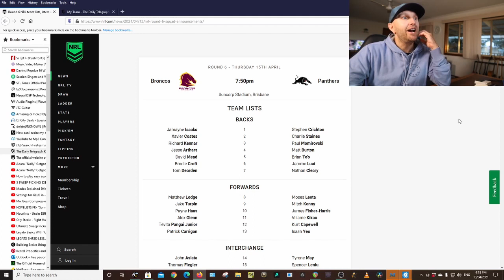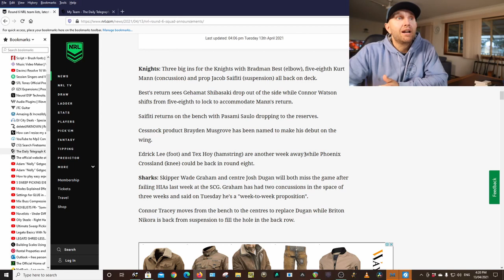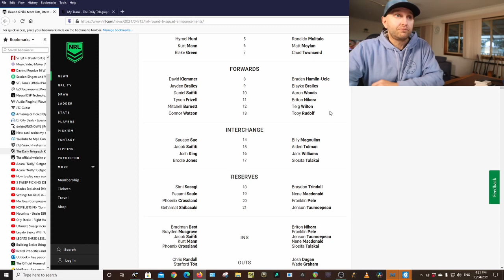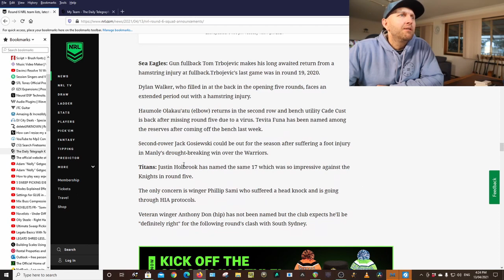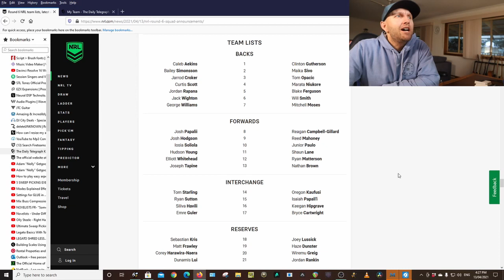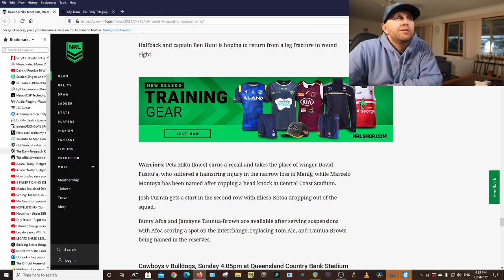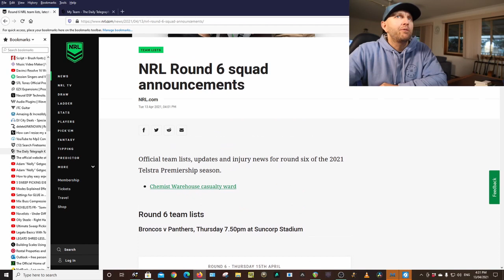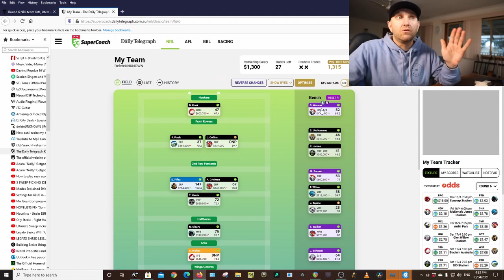NRL SUPERCOACH | TEAMS LIST TUESDAY | RD 6 2021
Checking teams, making trades, anything can happen during the week that is NRL SUPERCOACH. Another week of ups and downs, from Injuries to Suspensions. it all effects your SUPERCOACH TEAM.